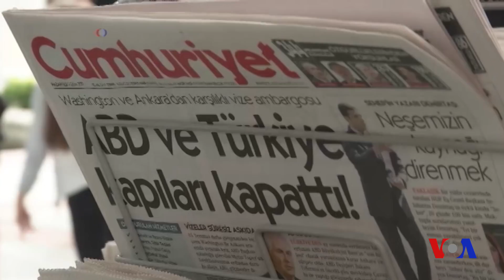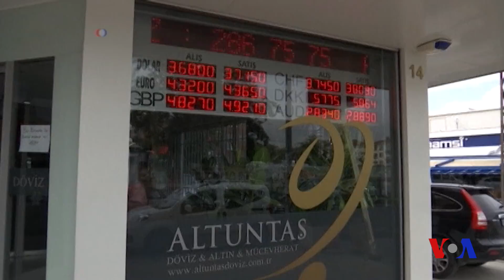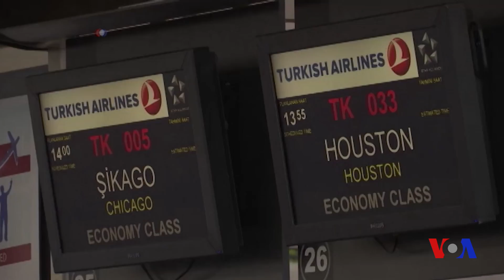Turkiya-AQSh mojarosining iqtisodiy ta'siri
AQSh va Turkiya o'rtasida viza mojarosi boshlanishi ortidan Istanbul birja bozorida narxlar tushib ketdi.